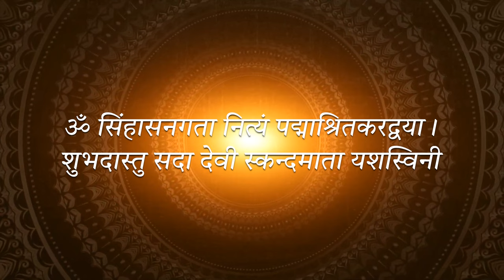On 5th day of Navratri, PM Modi seeks blessings of Mata Skandamata | Sharadiya Navratri 2023